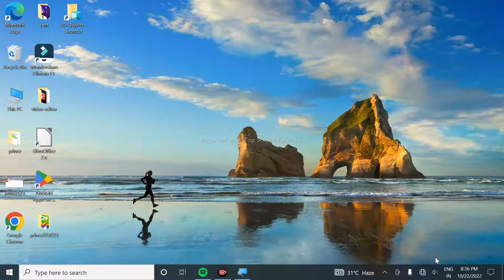comond ko hacker ki tarah page ko kaise banaye // cmd ko green screen main kaise banaye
Aaj ka ye Video Apke liye khas hone wala hai
aaj ke is video main hacker ki khuche trivck and trip batane wala
ho agar aap hamare chanal par naye hain to chanal ko subscrib kar ligiye